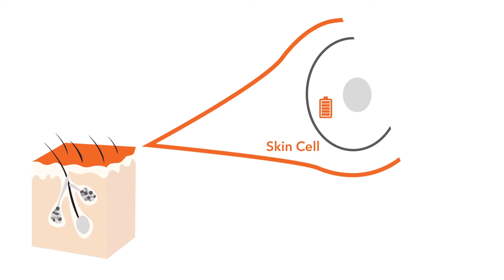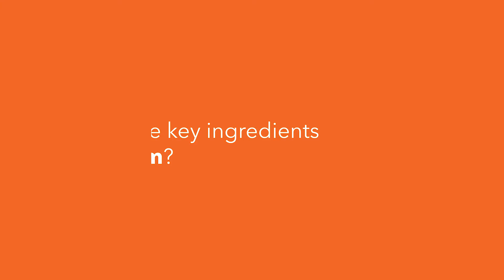Dr. Dennis Gross Skincare Vitamin C + Collagen | LovelySkin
Dr. Dennis Gross Skincare C + Collagen Brighten & Firm Vitamin C Serum is a weightless, fast-absorbing gel-serum that helps firm skin and smooth fine lines. With help from vitamin C, collagen and elastin are boosted and skin is left brighter and smoother.